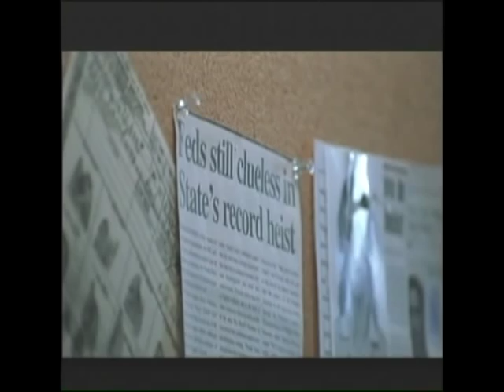Free Money - Sylvain Beauchamp